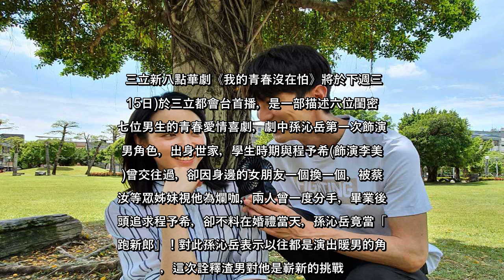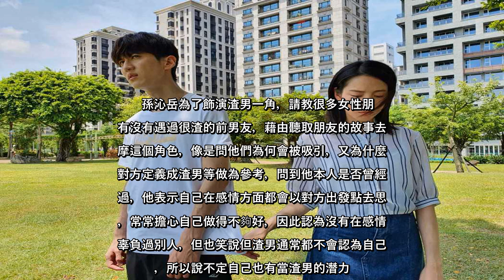✅ 孫沁岳當渣男初體驗！集渣男特點 就怕自己不夠渣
✍  三立新八點華劇《我的青春沒在怕》將於下週三(15日)於三立都會台首播，是一部描述六位閨密與七位男生的青春愛情喜劇，劇中孫沁岳第一次飾演渣男角色，出身世家，學生時期與程予希(飾演李美琪)曾交往過，卻因身邊的女朋友一個換一個，被蔡黃汝等眾姊妹視他為爛咖，兩人曾一度分手，畢業後回頭追求程予希，卻不料在婚禮當天，孫沁岳竟當「落跑新郎」！對此孫沁岳表示以往都是演出暖男的角色，這次詮釋渣男對他是嶄新的挑戰。   孫沁岳為了飾演渣男一角，請教很多女性朋友有沒有遇過很渣的前男友，藉由聽取朋友的故事去揣摩這個角色，像是問他們為何會被吸引，又為什麼將對方定義成渣男等做為參考，問到他本人是否曾經渣過，他表示自己在感情方面都會以對方出發點去思考，常常擔心自己做得不夠好，因此認為沒有在感情上辜負過別人，但也笑說但渣男通常都不會認為自己渣，所以說不定自己也有當渣男的潛力。  劇中孫沁岳因故在自己的婚禮上演「落跑新郎」，對此孫沁岳表示就算背後有不得已的苦衷，自己也無法諒解在婚禮上不告而別，就算是善意的欺騙和隱瞞也是一種不坦承，若要不被冠上「渣」的印記，他說：「要在雙方最舒服、最能感受到彼此尊重的情況下結束感情。」更說沒有人會喜歡被別人說渣，渣男就像背貼上壞人的標籤，而在感情的路上每個人都需要成長，發生事情的當下也無法用單一的角度去看事情，如果一段感情中沒有真誠付出，而是用不負責任、傷害對方的方式處理事情，就可以被歸類為「渣」。   而程予希在劇中遇到渣男孫沁岳，即便身邊的姐妹都反對，仍死心蹋地並選擇復合，現實生活中的她無法接受被欺騙，因此一定會先充分了解對方並再三確認過，才會選擇繼續當朋友交往，對於感情比較ㄍㄧㄥ，不太會在渣男面前哭，但會找朋友出來聊天宣洩。若是真遇到渣男，她說自己屬於果斷型，非常重視是否誠實，當信任被破壞後就沒辦法繼續下去。面對失戀，程予希會努力讓自己變得更好，笑說：「最好的復仇方式就是讓自己活得更好、變得更美。」    ...